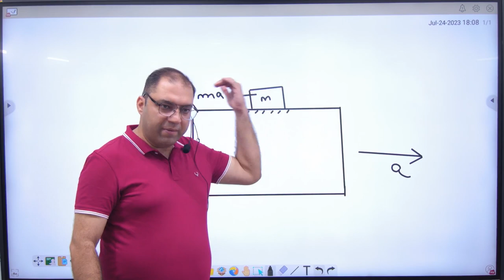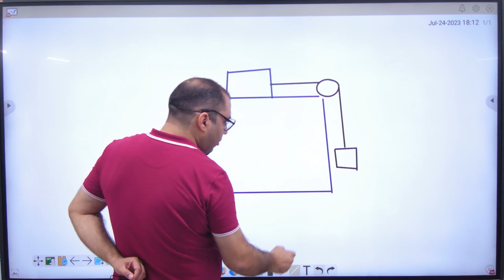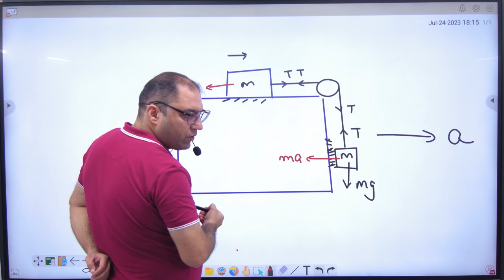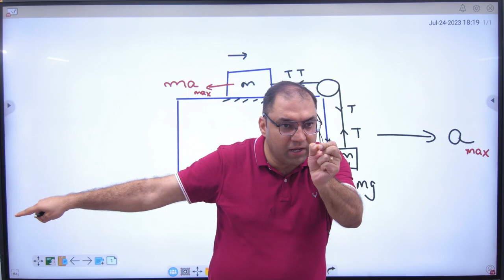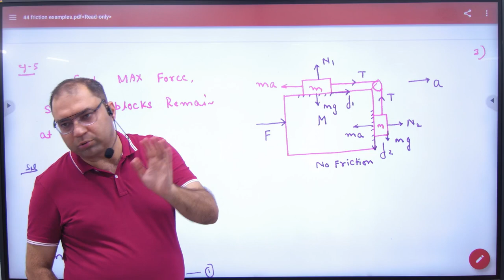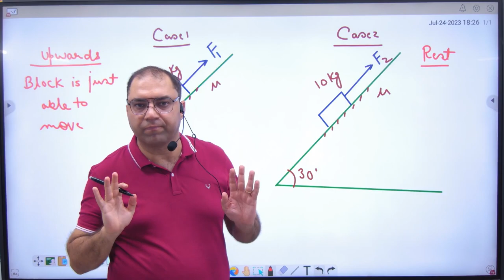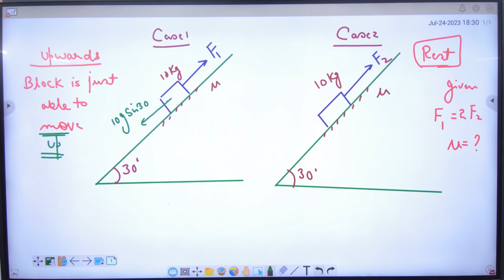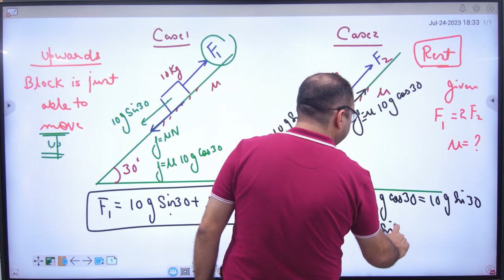2 Direction of Friction & Pseudo force